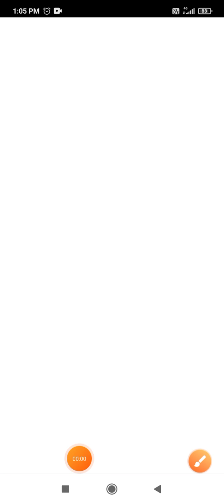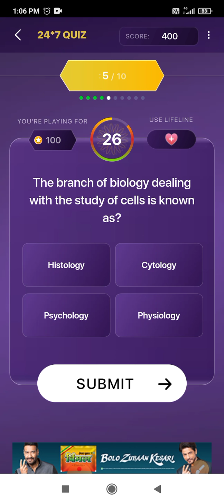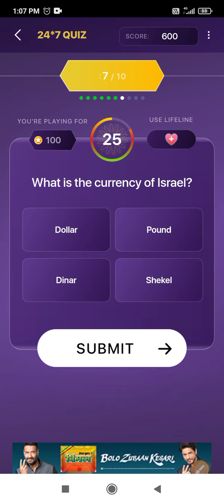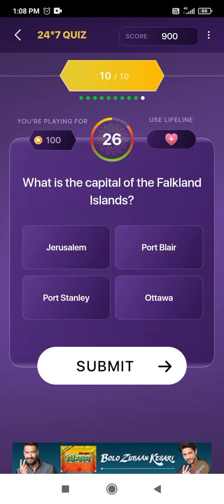KBC Offline Quiz Question Answers in English || 12 October 2021